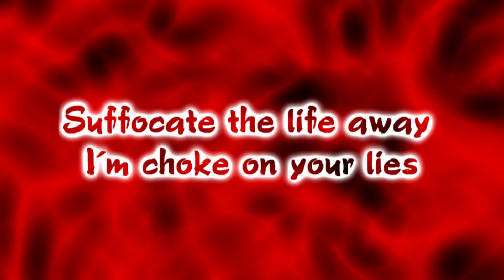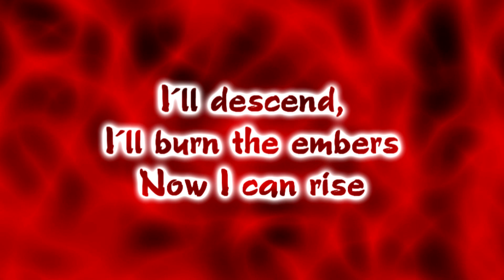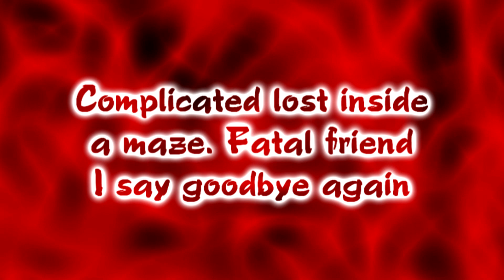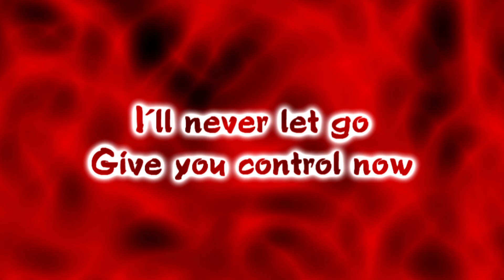Red - Step Inside, The Violence [Lyrics on screen]